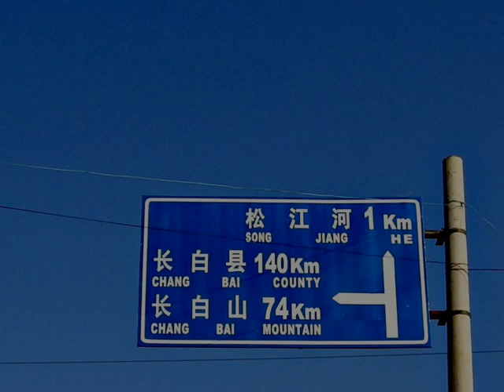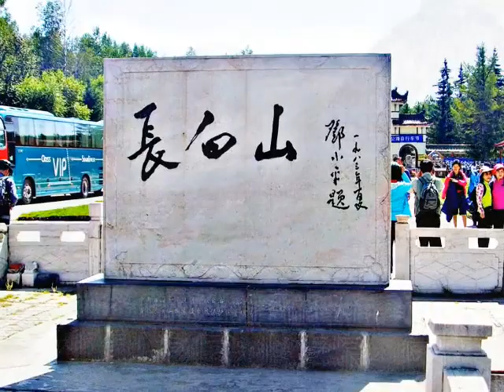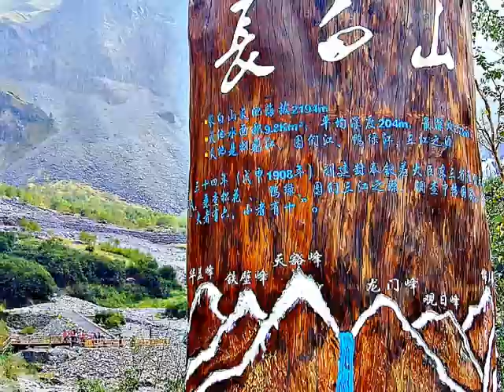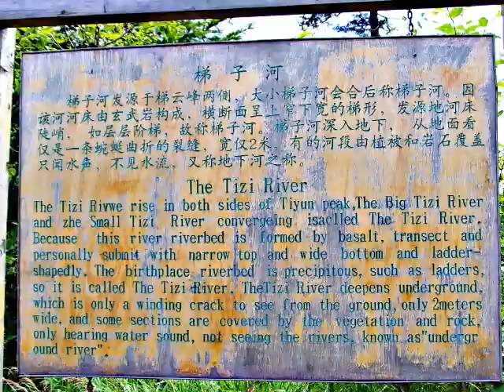[해외]백두산, 북쪽산문[북파]으로 오르다( 'Baekdu' Mt. ascending to North Prose)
‎백두산(백두산; 2,750m),‎ 백두산을 오르는 길은 여러개가 있는데 내가 두 번째로 올랐던 백두산은 북쪽으로 오른 '북파' 코스였다. 북쪽산문으로 올라가는 북백두산에서 보는 백두산과 천지의 모습입니다. 또한 내가 본 작은 '천지'로 불리는 소천지와 장백폭포, 백두산 밀림과 금강(장백산) 대협곡, 대협곡을 흐르는 '제자하'를 소개 합니다. 까망

Mt. Baekdu (Mt. Baekdu; 2,750m),‎ There are several paths to Mt. Baekdu, but the second I climbed Mt. Baekdu was the'Northern' course that went north. This is the view of Mt. Baekdu and Heaven and Earth as seen from Mt. In addition, I introduce Socheonji and Changbaek Falls, which are called'Cheonji', the small'Cheonji' that I have seen, the Jungle of Mt. Baekdu, the Great Gorge of Geumgang (Changbaek Mountain), and the Great Gorge of'Jejaha'.